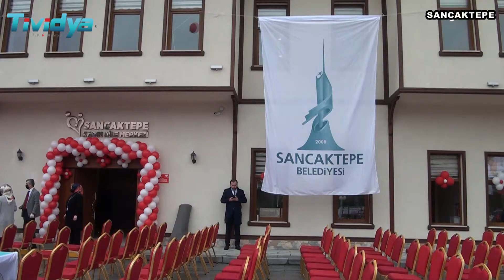BELEDİYE BAŞKANI EVİNİ ÇOCUK KREŞİNE ÇEVİRMİŞ !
Sancaktepe Belediye Başkanı Av.Şeyma Döğücü, kendisine ayrılan konut evinde oturmayıp, evi çocuk kreşine çevirdi.

Sancaktepe'de 25 Şubat 2021 tarihinde Sancaktepe Kadın Aile Merkezi, Abdurrahmangazi Mahallesi Çocuk Kreşi, Meclis Mahallesi Çocuk Kreşi, Şehit Öğretmen Aybüke Yalçın Kültür ve Bilgi Merkezi ve İnönü Mahallesi Ömer Seyfettin Kültür ve Bilgi Merkezilerinin toplu açılış törenleri gerçekleşti.